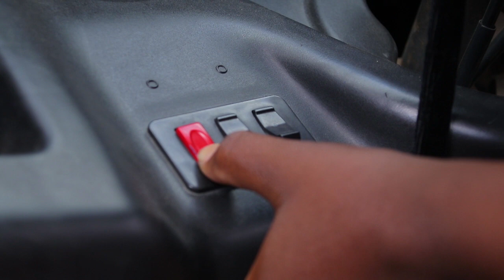MFAHAMU DEREVA WA BAJAJI MWANAMKE:MARIAM NASSIB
Anasema ujasiri ndio Siri ya mafanikio yake